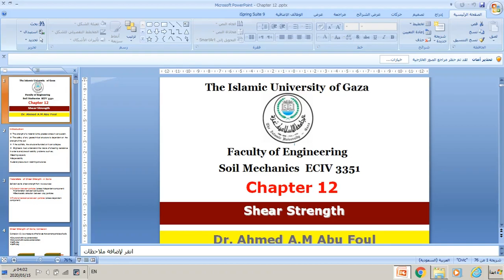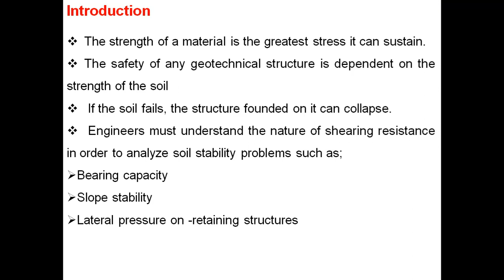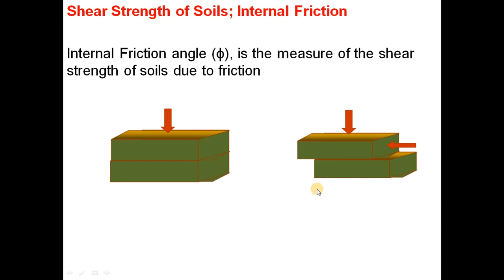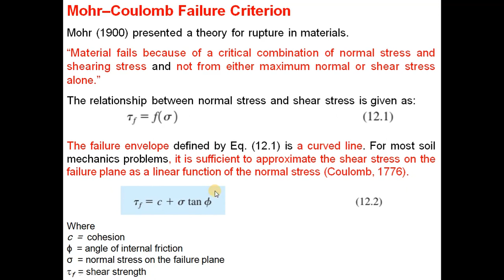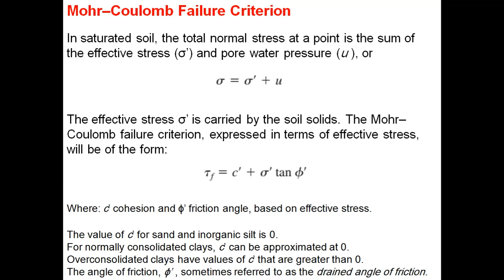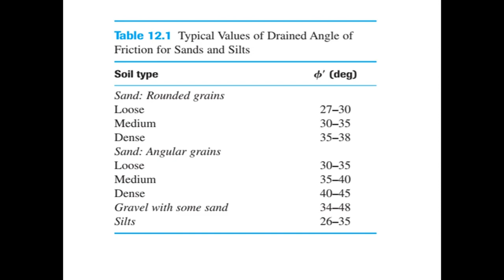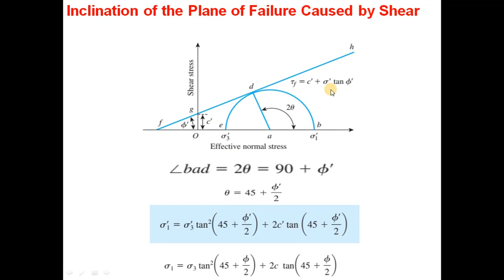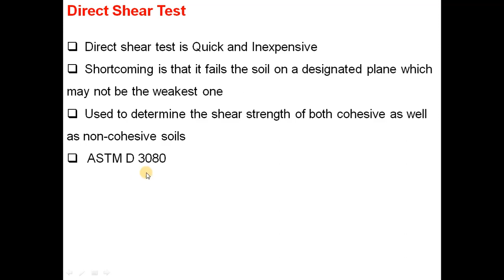Ch 12 Soil Mechanics Part 1